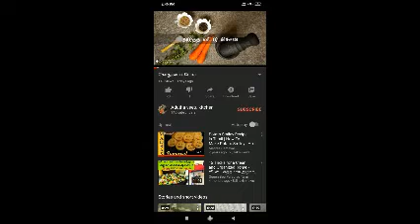MIXED VEGETABLE PICKLE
Spicy mixed vegetable pickle in andhra style